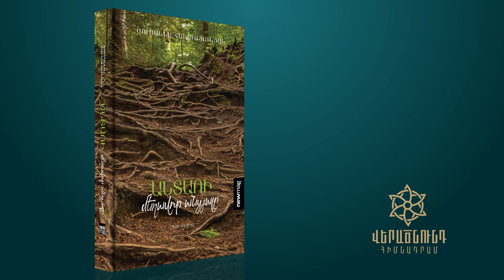Սուսաննա Հարությունյան. «Անտառի մեղավոր անցյալը»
«Անտառի մեղավոր անցյալը» պատմվածքների ժողովածուի հերոսները հոգով, կենցաղով, բնավորությամբ անցյալում մնացած մեր ժամանակակիցներն են։ «Անտառի մեղավոր անցյալը» պարզ, բայց հյութեղ ոճով, հեղինակին բնորոշ ու գրաքննությունն արհամարհող հումորով, երբեմն նաև դրամատիզմով հագեցած 19 պատմությունների փունջ է։

Ընթերցողը մտնում է արժեհամակարգային տատանումները մերժող մարդկանց աշխարհ, որտեղ կյանքը համահունչ է բնության ռիթմին, հեղինակն էլ իր «կարմիր գծերը» սահմանում է անվերջ տեղաշարժվող, նույնիսկ երբեմն անհետացող բարոյական նշաձողերի համակարգում։